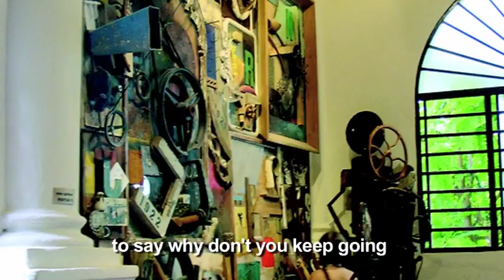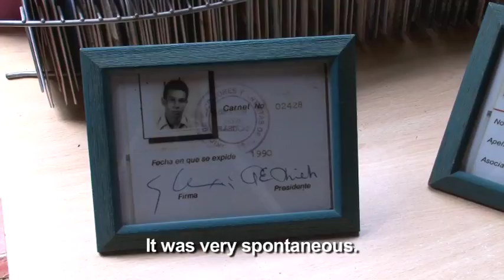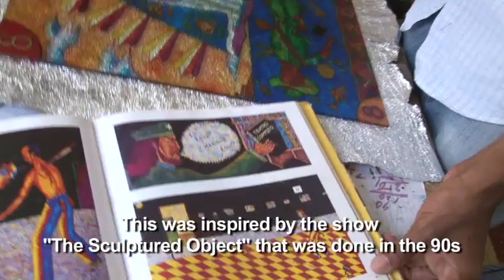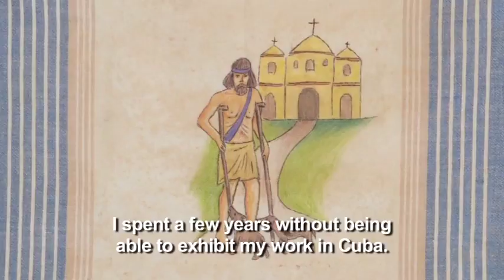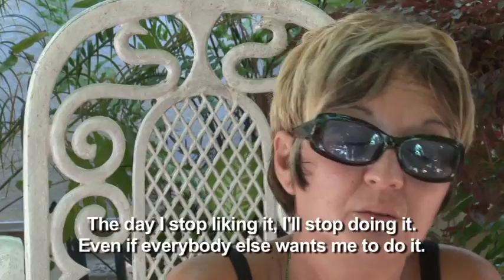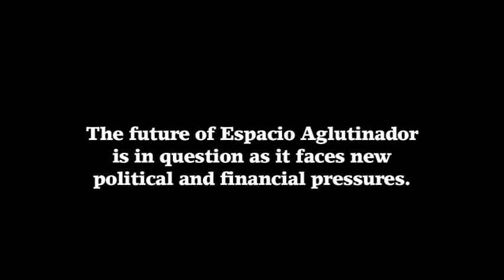The Art of Survival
This is a trailer of an unfinished video done in collaboration with Cuban American filmmaker Hugo Perez which tells the story of about an alternative art space in Havana that has fought to maintain its independence despite pressures from the authorities.